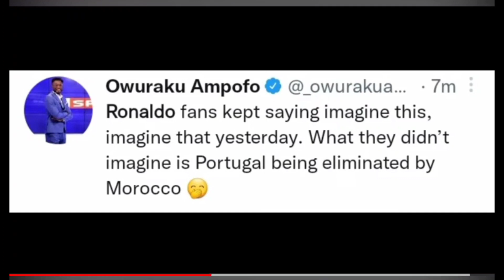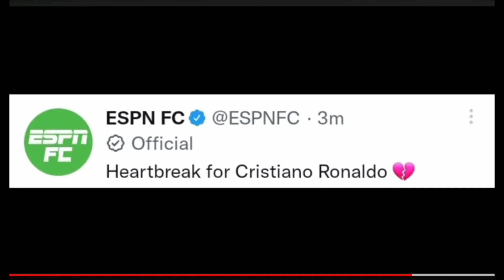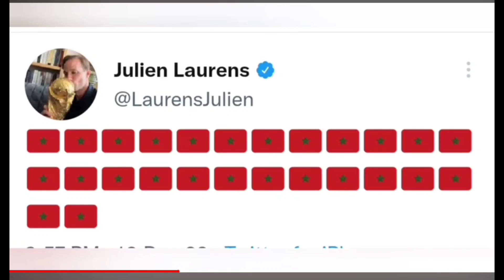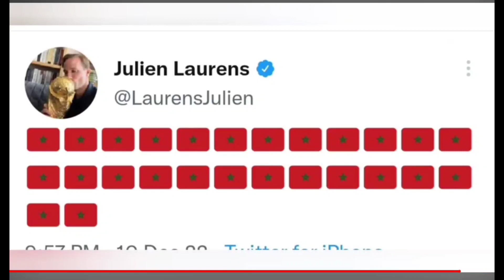mesut ozil and fabrizio romano shocking reaction after portugal lost against morocco